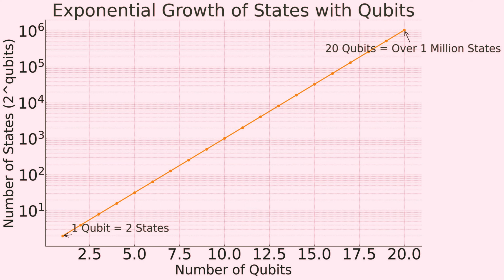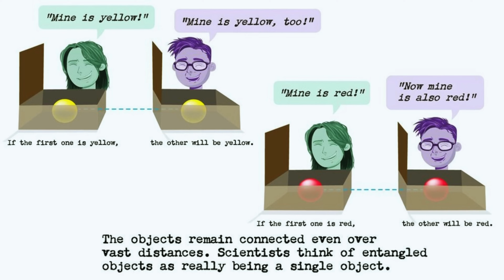Quantum Computing Explained | Part 1: Understanding the Core Principles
Welcome to Part 1 of the Quantum Computing Explained Series, where we’re diving headfirst into a world where computers think outside the binary box!

In this episode, we break down two quantum superpowers:

Superposition: When qubits say, “Why choose one path when I can explore them all?”
Entanglement: Think of it as qubits’ long-distance relationship—they’re closer than your Wi-Fi signal!

So, why should you care about these quantum quirks? Because they’re redefining industries like medicine, where quantum computers simulate molecules to fast-track drug discovery. Or AI, where they process insane amounts of data faster than you can say “algorithm.” And let’s not forget cybersecurity, where they’re breaking and building encryption systems that James Bond would envy.

✨ What’s Coming in This Series:
From the wacky world of quantum mechanics to mind-blowing algorithms and hardware, this series is your all-access pass to understanding how quantum computing works. Whether you’re a total newbie or a tech geek, we’ve got you covered.